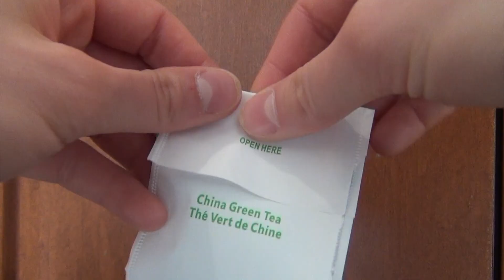the TRUTH about millennials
Let's get to the COLD HARD FACTS about why millennials are so obsessed with dogs. I've got my reasons, what are yours? 🐕💕